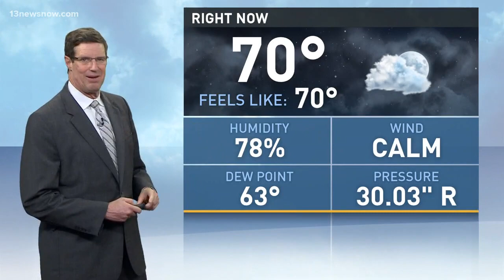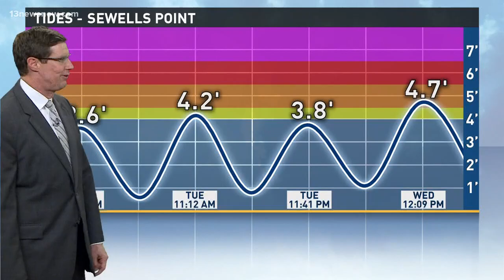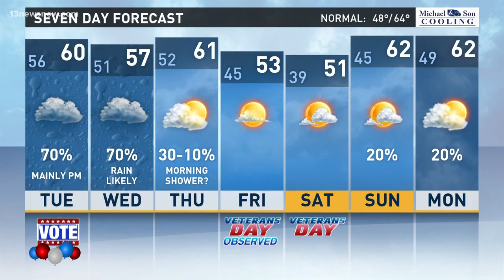13News Now Weather at 11, Nov. 6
13News Now weather forecast at 11 p.m. with Chief Meteorologist Jeff Lawson